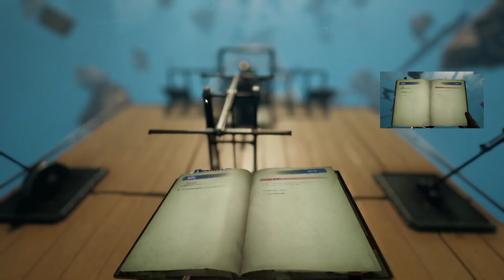On découvre VoidTrain : Survivre dans le vide sur une plateforme de train ! Let's Play FR #1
On découvre un nouveau jeux de survie, de geestion, de loot et de gestion des ressources, tout ça dans le vide et sur une plateforme de train ! On se retrouve sur VoidTrain, un petit jeux de survie un peu comme Raft ! Au programme : Ressources, craft, construction, train, gestion et autres... !

🔵N'hésitez pas à me suivre sur Twitter pour être au courant des dernières news

Je vous remercie d’avoir regardé ma vidéo.
Si vous souhaitez me filer un coup de boost, pensez au pouce bleu ou partager la vidéo (flèche en haut à droite de la vidéo).
Bonne continuation, à bientôt !